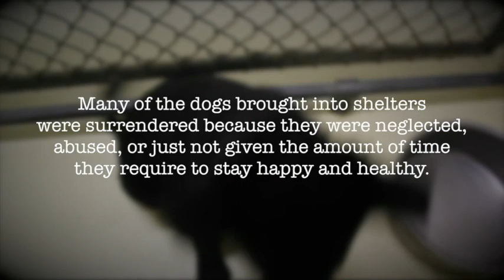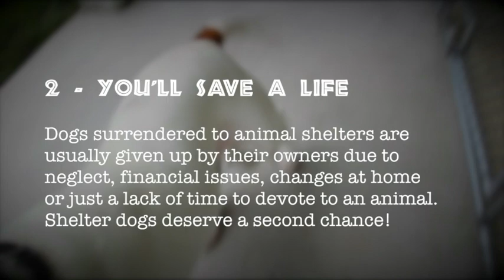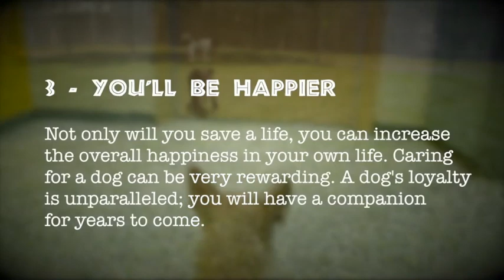Why Should You Adopt?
Find out why you should adopt vs purchase a dog, and how adopting a dog can benefit your life. Check out the League City Animal Shelter today and find the newest addition to your family.